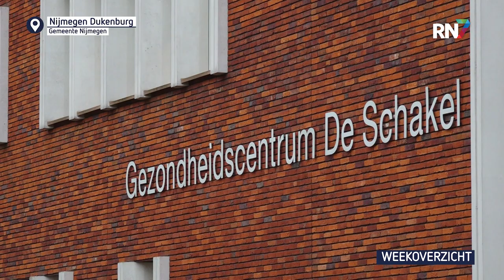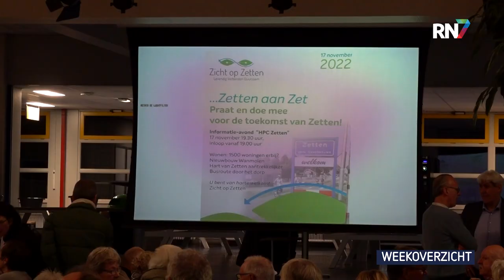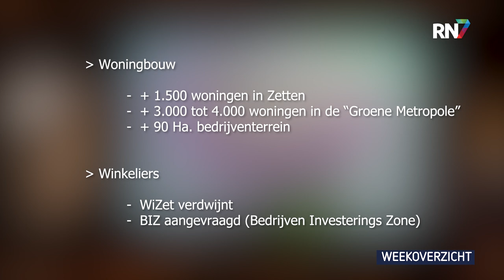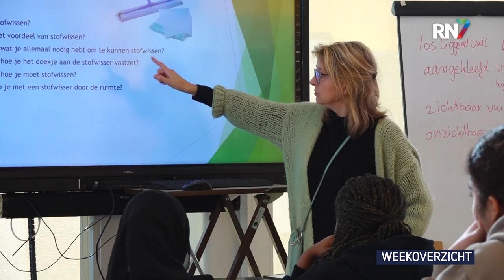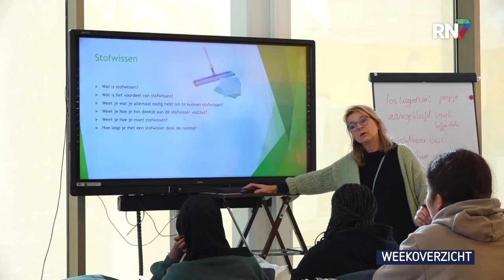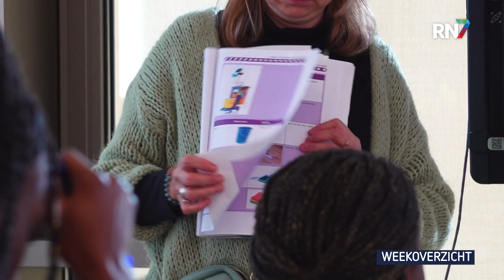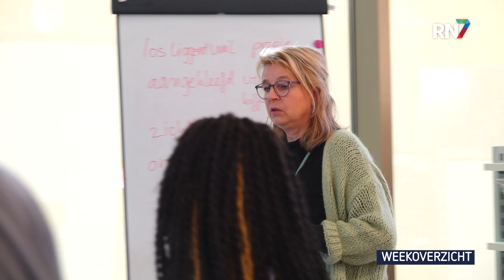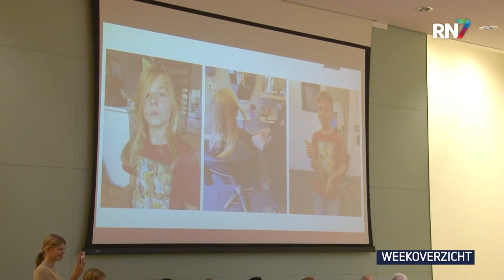Weekoverzicht - week 46 || RN7 REGIONIEUWS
Naar de huisarts voor financiële hulp,
meepraten over de toekomst van Zetten
en lintjes voor bijzondere daden van kinderen.